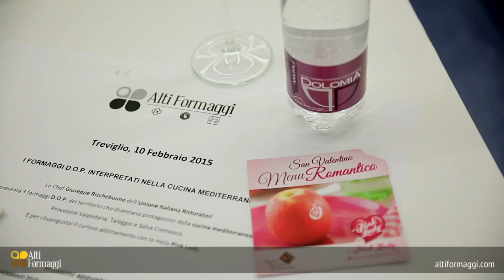Alti Formaggi - I formaggi D.O.P. interpretati nella cucina mediterranea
Tema dell'evento realizzato presso La Casa di Alti Formaggi è stata la cucina mediterranea, proposta in tre piatti realizzati dallo chef Giuseppe Ricchebuono che per l'occasione ha ideato delle ricette sfiziose e originali per portare in tavola Taleggio, Provolone Valpadana e Salva Cremasco.
I piatti cucinati dallo chef sono stati: crocchette di cous cous e Taleggio D.O.P. su zuppetta di pomodoro e basilico, tortelli di peperone su fonduta di Salva Cremasco D.O.P. e triglie, Provolone Valpadana D.O.P. e mele Pink Lady.